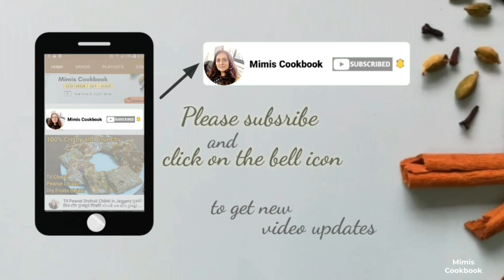वेजिटेबल से भरपूर हेल्थी और क्रिस्पी नास्ता |Tasty Chapati Recipe | Breakfast recipe | Jain Recipe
bachi roti recipe
bachi roti se kya bana sakte hain
बची रोटी से क्या बना सकते हैं
बची हुई रोटी से क्या बना सकते हैं
बची हुई रोटी से हम क्या बना सकते हैं
bachi hui roti se hum kya bana sakte hain
raat ki bachi hui roti se hum kya kya bana sakte hain
bachi hui roti se kya banaye
bachi hui roti se kya banaye in 5 minutes
roti roll recipe
roti roll recipe in hindi
roti roll recipe veg
bachi hui roti ki recipe
bachi hui roti ki recipe dikhaiye
Breakfast recipes
Breakfast recipe in hindi
Breakfast
Breakfast ideas
indian veg dinner, quick snacks, nashta recipe, indian street food, indian famous street food, easy recipes,vegetable recipes,
indian recipes,tasty recipes,cooking recipes,food recipes,dinner recipes,easy dinner recipes, easy recipes, dinner ideas,
vegetable recipes, vegetarian recipes, indian recipes, breakfast recipes,meal ideas,easy dinner ideas,veg recipes,
tasty recipes,quick meals, indian food recipes, simple recipes,quick recipes,snacks recipes,quick easy meals,
quick and easy meals,best recipes,appetizer recipes,quick and easy recipes,simple dinner recipes, quick dinner recipes,
 easy cooking recipes, recipes for kids,easy food recipes,good recipes,food ideas,easy meals,yummy recipes,good food recipes,
recipe ideas,delicious recipes,cheap recipes,new recipes,quick easy dinner,simple meals,quick easy recipes,cooking tips,
finger food recipes,cooking ideas,easy vegetarian recipes,indian cooking recipes,recipes by ingredients,supper recipes,

Mimis Cookbook formerly known as Mimi's Kitchen Book
@Mimis Cookbook